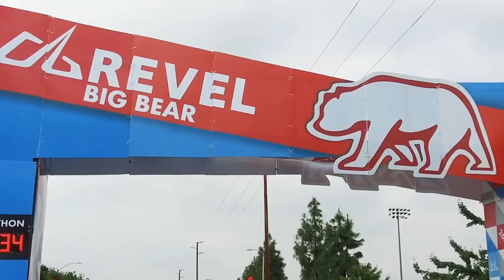2018 REVEL Big Bear Half Marathon: Tiffanie Garcia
Tiffanie Garcia in the 2018 REVEL Big Bear Half Marathon.